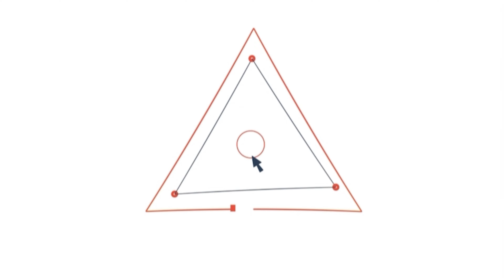Arakkal pooram 2022 | അറക്കൽ പൂരം 🙏🏻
ശ്രീ അറക്കൽ കടപ്പുറത്ത്  ഭഗവതി ക്ഷേത്രം - മടപ്പള്ളി ഉത്സവം | അറക്കൽ പൂരം വെടിക്കെട്ട്

arakkal devi temple
ശക്തി ചൈതന്യം കൊണ്ടും ഉത്സവാഘോഷങ്ങളുടെ വൈവിധ്യം കൊണ്ടും ശ്രദ്ധേയമാണ് ശ്രീ അറക്കൽ കടപ്പുറത്ത് ഭഗവതി ക്ഷേത്രം. കോഴിക്കോട് ജില്ലയിലെ വടകര താലൂക്കിൽ ഒഞ്ചിയം പഞ്ചായത്തിൽ അറബിക്കടലിന്റെ തീരം ചേർന്നുമുള്ള കറുകച്ചാൽ മുക്കാൽ വട്ടം (ഇപ്പോൾ മടപ്പളളി) കടപ്പുറത്ത് അതിവിശാലമായ മണൽപരപ്പിൽ ഉദ്ദേശം അഞ്ഞൂറു വർഷം പഴക്കമുള്ള ഈ ക്ഷേത്രം നിലകൊള്ളുന്നു.